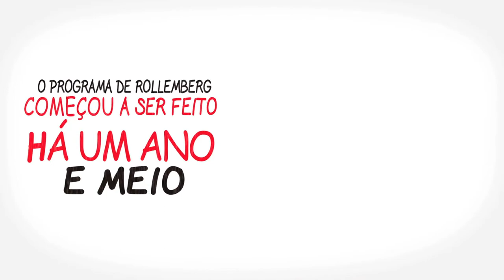Um programa de governo para transformar Brasília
A construção do nosso plano de governo mostra como vamos governar: com participação popular e com especialistas que realmente pensam sobre as soluções para Brasília.